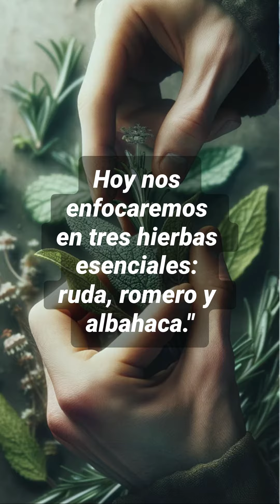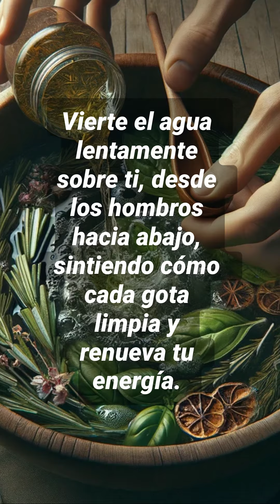Aprende a purificar tu hogar en segundos. 🌿✨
Baño de ruda, romero y albahaca para atraer Prosperidad. 🛀🌟
 ¡Descubre la magia en cada rincón!

y obtén tu consulta gratis